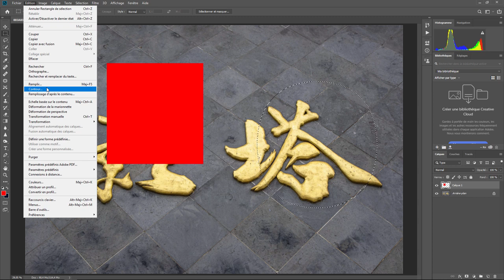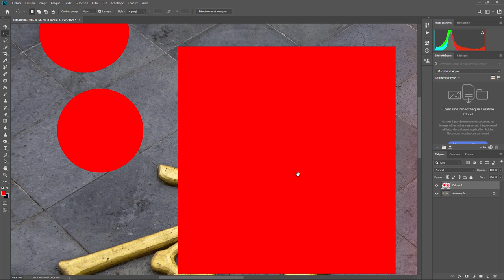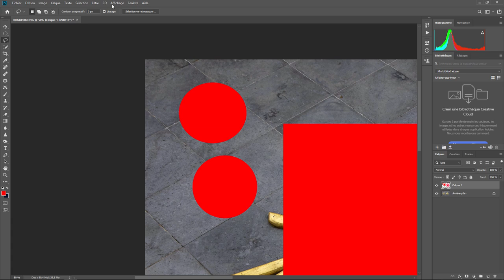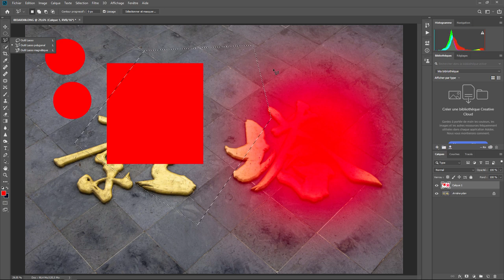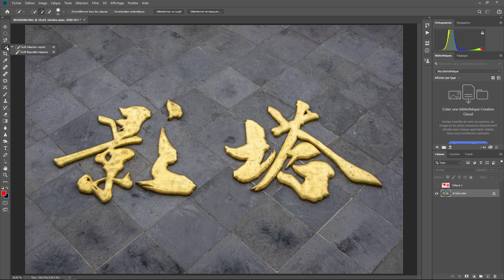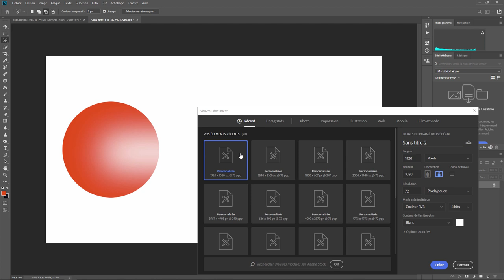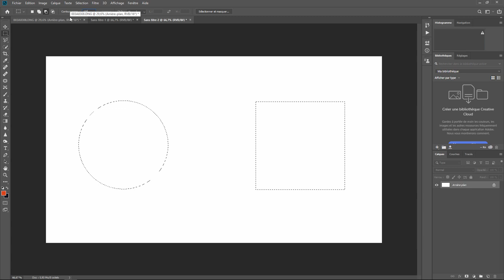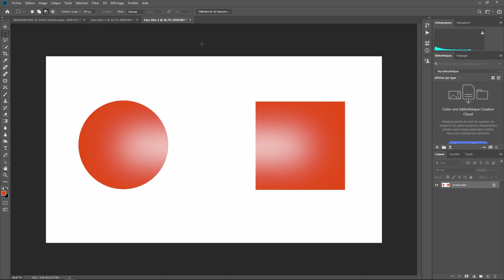Photoshop - Les Bases 05 - Selection 1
Comment sélectionner dans Photoshop - Carré, ellipse, lasso . Une question sur Lightroom ou Photoshop ? Rejoignez le groupe FB